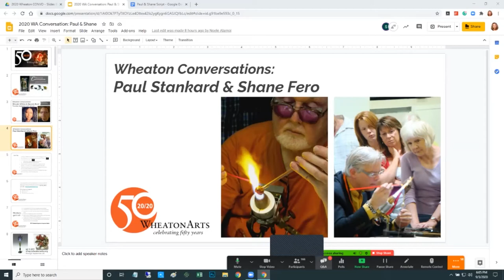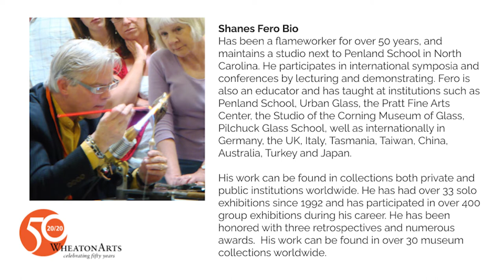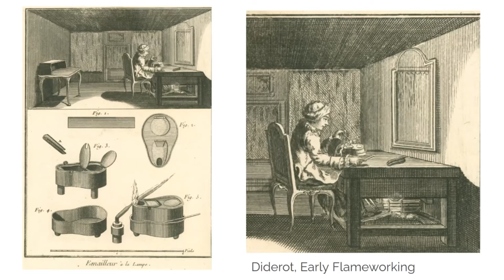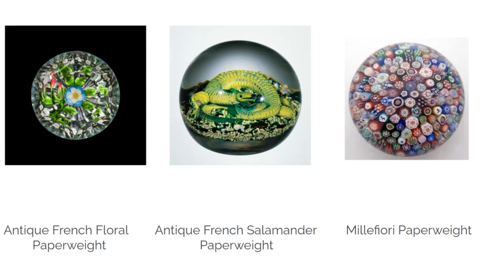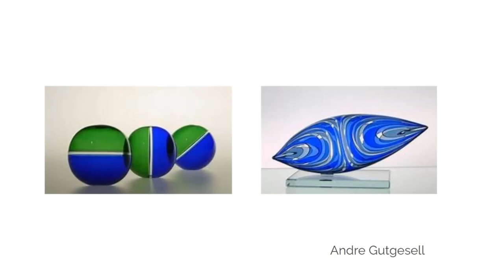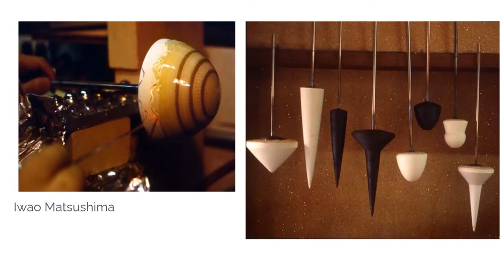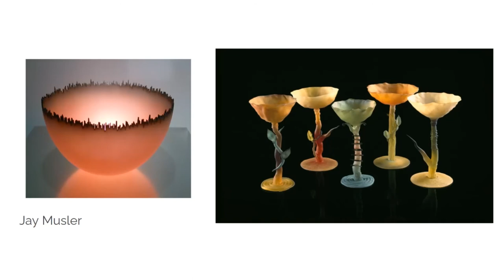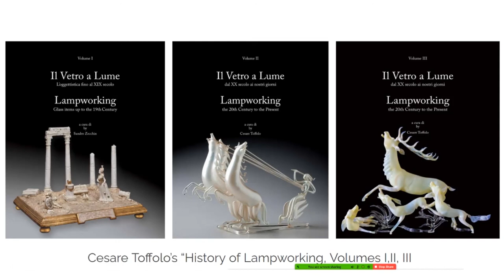Wheaton Conversations: Artists Paul Stankard & Shane Fero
Enter the mesmerizing world of flameworked glass with two internationally acclaimed artists, Paul Stankard and Shane Fero. Paul, a pioneer in the studio glass movement, is considered a living master and his work is represented in more than 80 museums around the world. Shane, a flameworker for over 50 years, maintains a studio next to Penland School of Craft in NC, where he is an educator.

Join Shane and Paul's discussion from Sept. 3, 2020 on the European origins of the art of flameworking and contemporary flamework, the innovation of technologies and techniques, their use of narrative, and the future of the art. Witness this lively conversation as Shane and Paul take you on a journey through this ever-evolving art form.

This event is part of “Wheaton Conversations,” a new virtual series highlighting select artists with ties to WheatonArts!